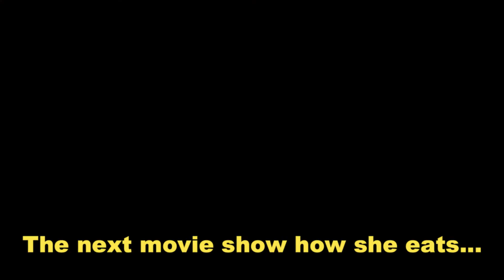Huku the Beagle #7 Waiting for food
Huku is waiting for food. What will happen?